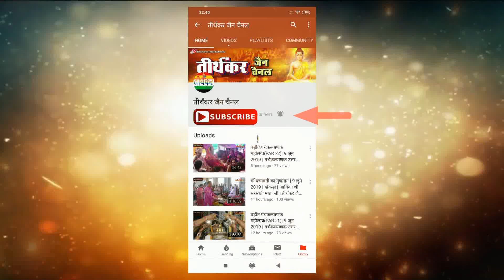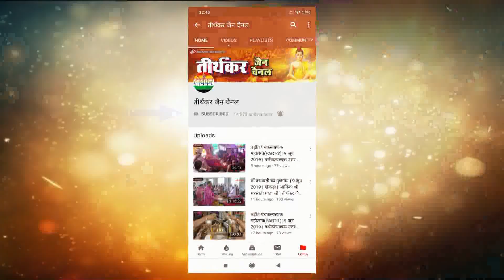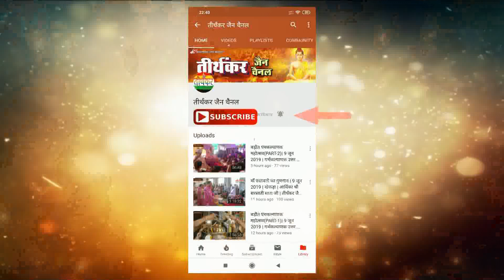जन्मकल्याणक(PART-1)|| 20 जनवरी 2020 || रोहिणी सै-3 पंचकल्याणक ||तीर्थंकरचैनल